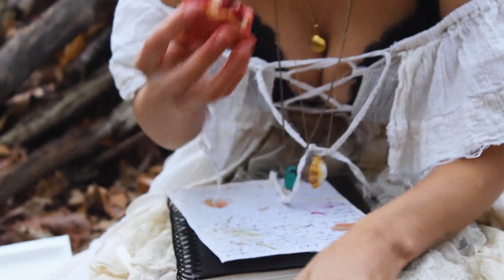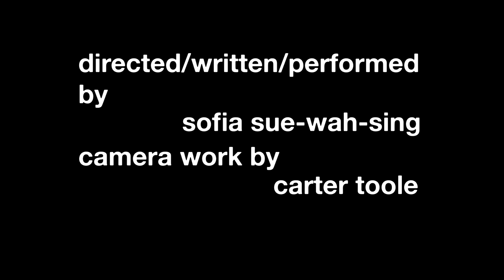the femme bites back